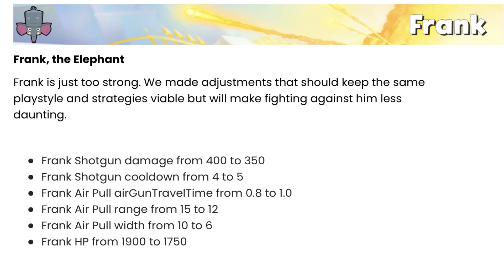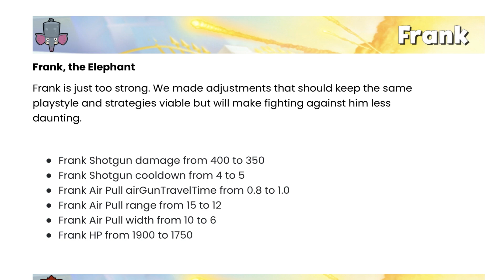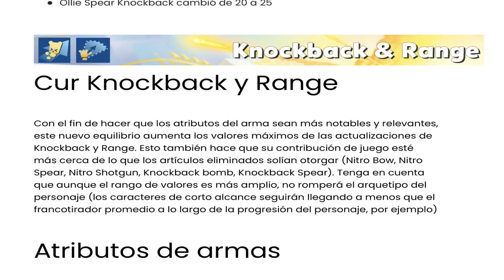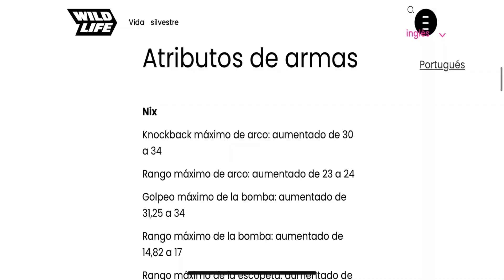Zooba - *ACTUALIZACIÓN DE ANIVERSARIO* | EL NERF A BETSY Y FRANK